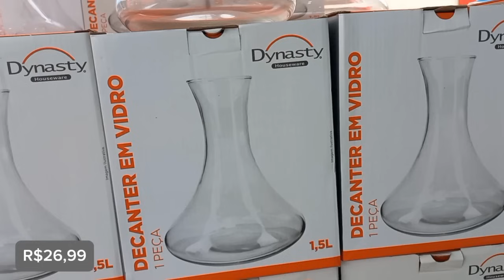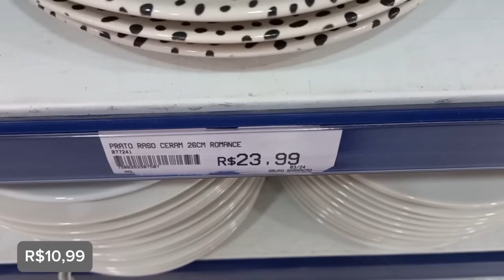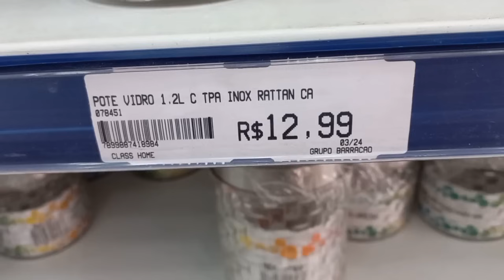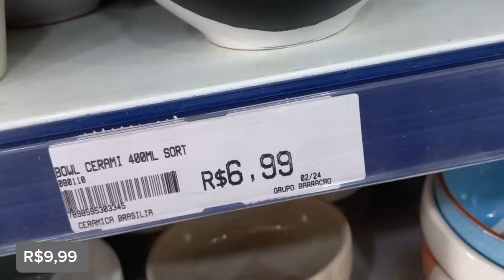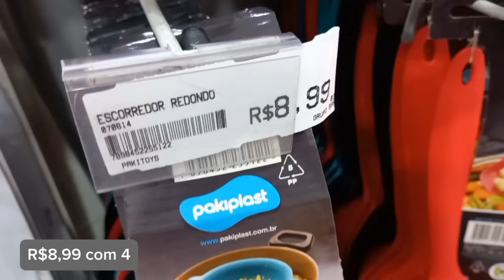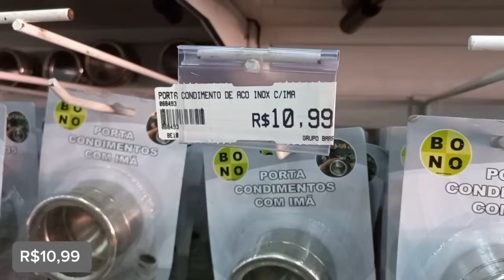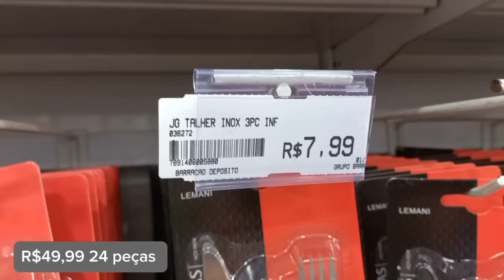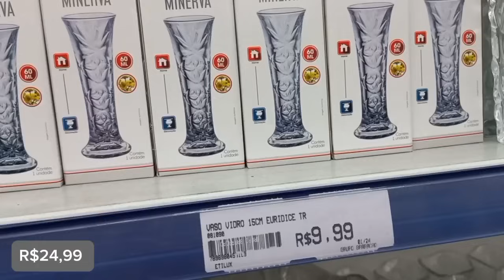Achadinhos loja Barracão | São Miguel Paulista !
Oiii minha gente ❤️

Nesse vídeo compartilho com vocês achadinhos super legais lá da loja Barracão, unidade São Miguel Paulista. Espero muito que gostem.

*Loja Barracão São Miguel

Rua Beraldo Marcondes, 181
Centro de São Miguel
Zona leste de São Paulo

- A loja abre de segunda à sábado das 8h às 20h
- Tem estacionamento na calçada
- Parcela suas compras em até 4x sem juros ( parcela mínima R$10,00 )